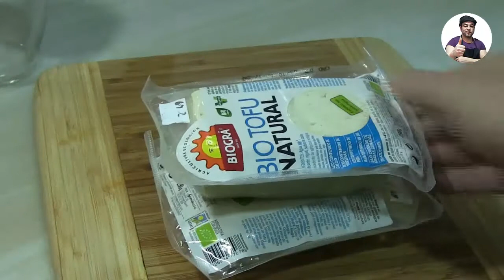RECETAS VEGANAS - TOFU MACERADO